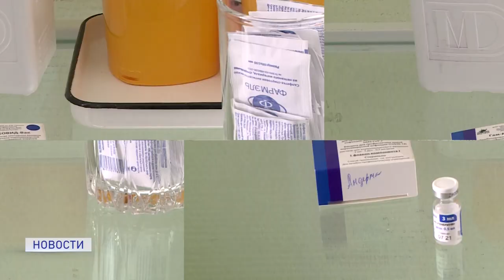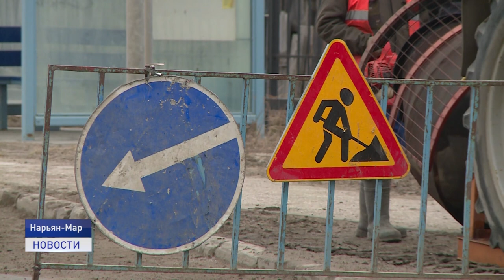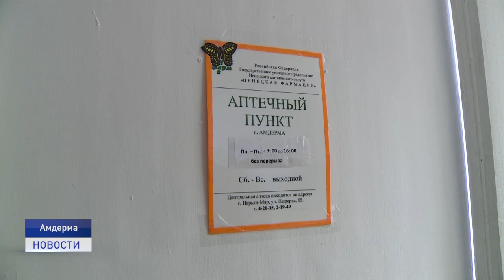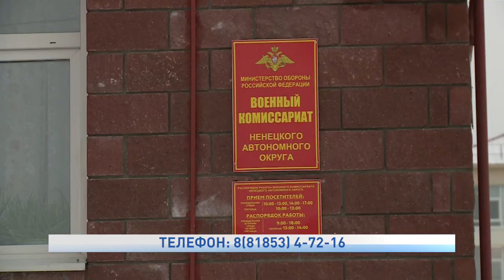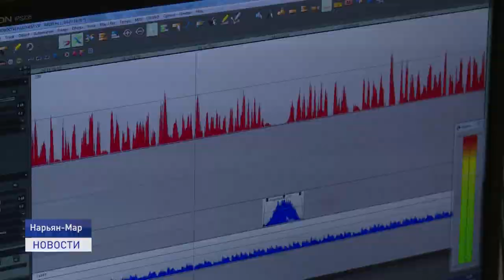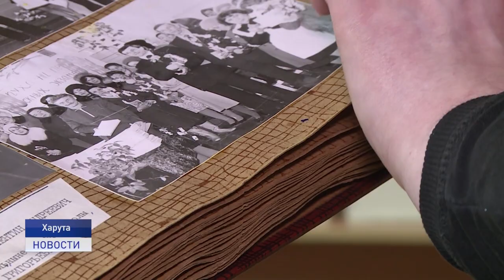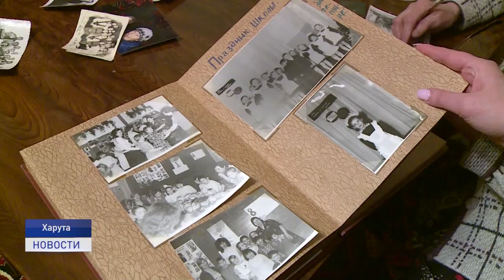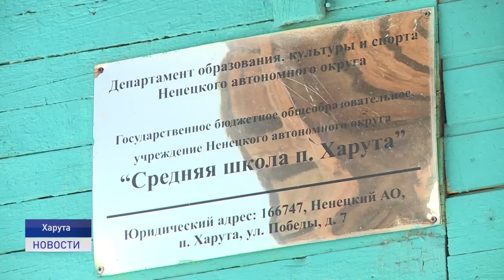Новости Ненецкого округа от 14.04.2021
Весна обнажила все ямы на транспортных артериях города. Дорожники приступили к сезонному ремонту. Какой объем работ предстоит выполнить и в какие сроки?

Вакцинация на краю земли. В Заполярье продолжается вакцинация от коронавирусной инфекции. Прививку уже получили более 4 тысяч жителей Ненецкого округа.

Села славятся людьми. Телеканал "Север" продолжает знакомить с заслуженными жителями региона. Сегодня расскажем о старожилах Харуты, которые верой и правдой прослужили на благо родного поселка.